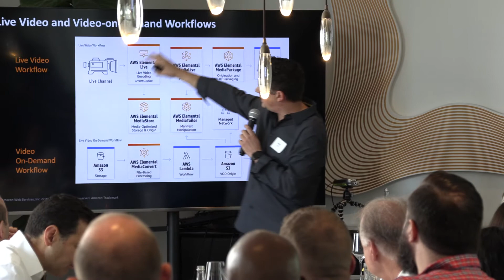Annual State of Video+Cloud for M&E VIP Luncheon (AWS Elemental)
AWS Elemental is quickly becoming the reliable backbone for live streaming in the M&E world. With Shaun Lile, Senior Solutions Architect, as the speaker, topics ranged from the latest AWS Video products and services to demonstrations of realtime innovations in facial recognition and realtime probability calculations at sporting events. Watch our recap video!